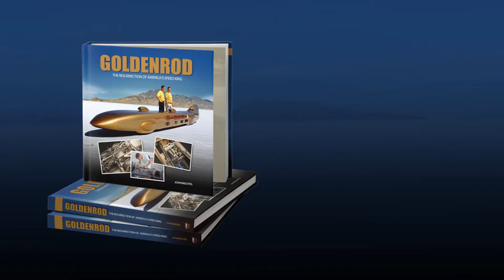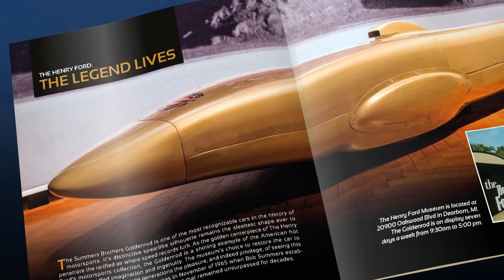Goldenrod: The Resurrection of America's Speed King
Published by Landspeed Media Group. IBN: 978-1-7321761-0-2

For the First Time... The History of America's Speed Kings and an American Racing Icon is Chronicled In Phenomenal Detail...

Veteran Author and 200 MPH Club Member John Baechtel has written a full color, photo-rich book on the restoration and detailed history of the Summers Brothers Goldenrod.

Record breaking secrets are revealed which include full color coverage of the restoration effort, rare family photos, unseen original plans and blueprints, Walter Korff's complete aerodynamic development report, a special section on the modified Chrysler Race Hemi engines, the air scoop controversy, plus a detailed timeline of the record attempt and Official FIA Record Documentation.

No effort has been spared to produce this hardbound collector's quality account of the Goldenrod and the Summers Brothers' stunning land speed record achievement.